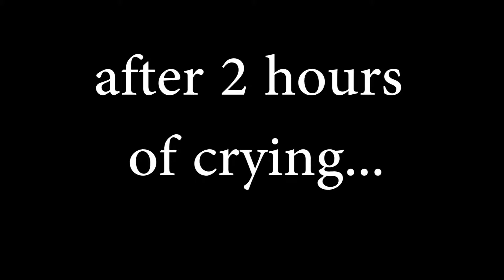Clustertruck pt 1 | Horses driving trucks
today we take a look at clustertruck, a high-speed "truckformer" (Basically a platformer but with trucks).